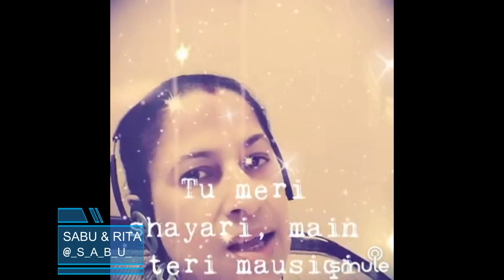Janam Janam Short By SabuThomas and srita261262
Singer(s)

Song Lyrics:-